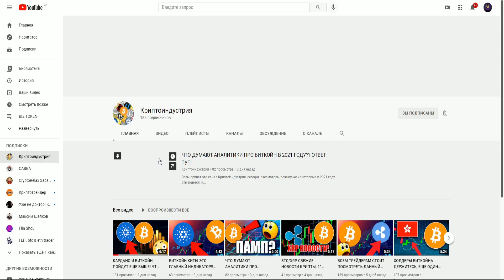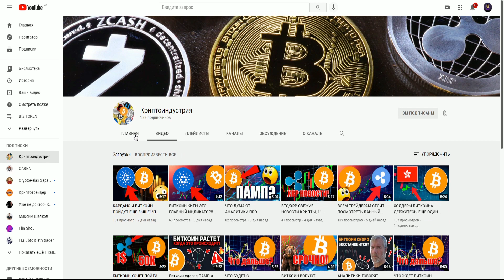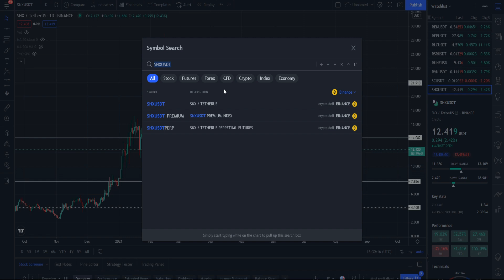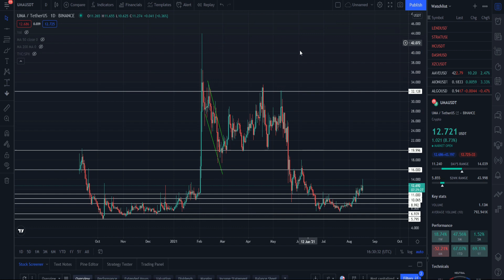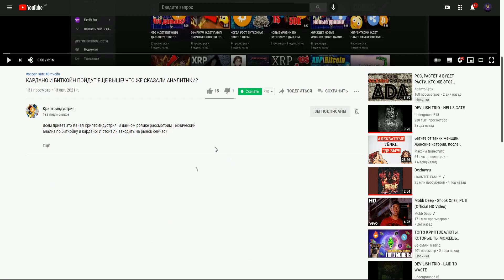ЭТА МОНЕТА СИЛЬНО НЕДООЦЕНЕНА! ОНА НАХОДИТСЯ НА ДНИЩЕ! ПОКУПАЙ, ПОКА ОСТАЛЬНЫЕ ЗАХОДЯТ НА ХАЯХ!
В данном видеоролике обсудим монету, которая сильно недооценена:
1. Какая монета сильно недооценена? Почему именно данная криптовалюта?
2. Какая из монет находится на днище? Покупай, пока остальные заходят на хаях!
3. Причины для покупки данной монеты.
4. Сколько иксов может дать эта криптовалюта?